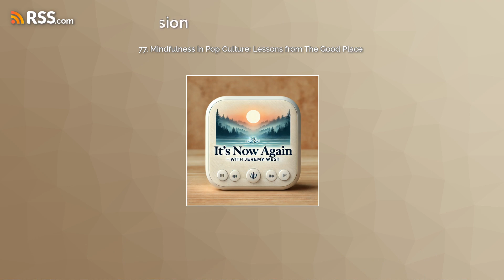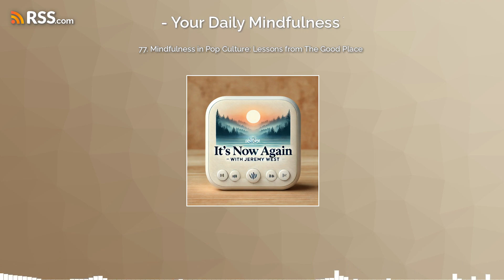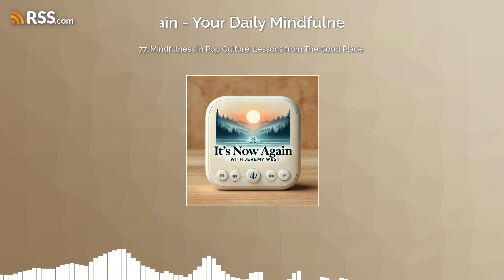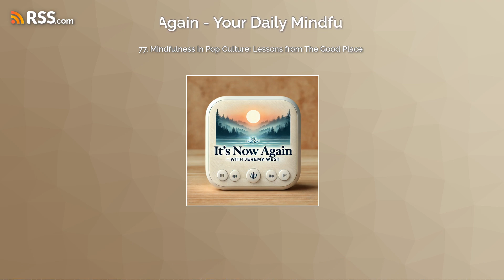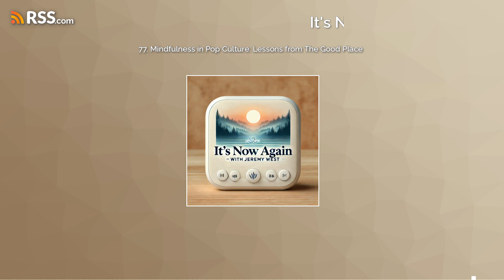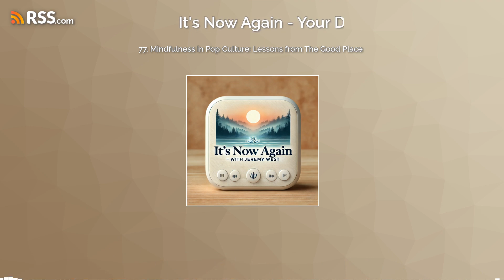77. Mindfulness in Pop Culture: Lessons from The Good Place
Explore the mindfulness messages woven into Jeremy's favourite TV series, The Good Place.
From the power of choice to embracing impermanence, The Good Place offers valuable insights that reflect core mindfulness principles.
We'll dive into seven key lessons that guide us toward intentional living, compassion, and finding meaning in the present moment.
Join Jeremy as he reveals how these themes from The Good Place can inspire a more mindful, meaningful life.